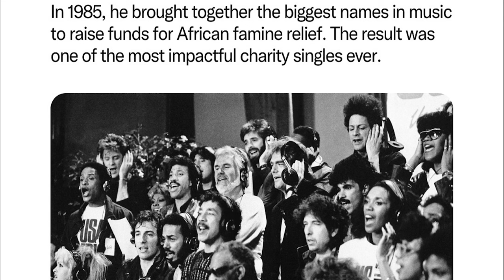Quincy Jones Music Titan Passed Away At 91 Leaves Unmatched Legacy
Quincy Jones, music titan who worked with everyone from Frank Sinatra to Michael Jackson, dies at 91

Quincy Jones, the multi-talented music titan whose vast legacy ranged from producing Michael Jackson’s historic “Thriller” album to writing prize-winning film and television scores and collaborating with Frank Sinatra, Ray Charles and hundreds of other recording artists, has died at 91.

Jones’ publicist, Arnold Robinson, says he died Sunday night at his home in the Bel Air section of Los Angeles, surrounded by his family. Jones was to have received an honorary Academy Award later this month.
Quincy Delight Jones Jr. was an American record producer, songwriter, composer, arranger, and producer. His career spanned 70 years, with 28 Grammy Awards won out of 80 nominations, and a Grammy Legend Award in 1992.